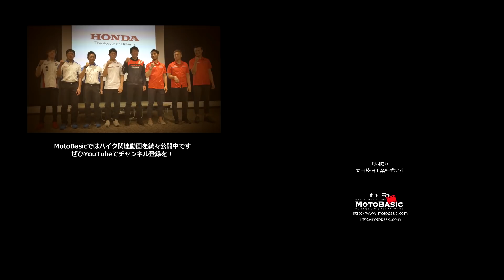ホンダ、全日本JSB1000クラスと鈴鹿8耐にワークス参戦・2018年 二輪全日本選手権取材会ダイジェスト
2018年2月13日に行われたホンダの「2018年 二輪全日本選手権取材会」の模様をダイジェストでお送りします。

昨シーズン、31年ぶりにロード、モトクロス、トライアルといった全日本の3トップカテゴリーでチャンピオンを獲得したホンダ。今季はより強力な布陣でレース活動に臨むとのことです。

また、昨年末に発表された通り、全日本ロードレース選手権JSB1000クラスではワークスチーム「Team HRC」が参戦。CBR1000RRをベースとしたワークスマシンを投入し、同カテゴリーの優勝に加え、世界耐久選手権 鈴鹿8時間耐久ロードレースでの勝利を目指すとのこと。今季は各メーカーの威信を賭けてより激しいレースが展開されることでしょう。

【関連ページ】
ホンダ・ニュースリリース
2018年 全日本ロードレース選手権と鈴鹿8時間耐久ロードレースへのワークス参戦を決定